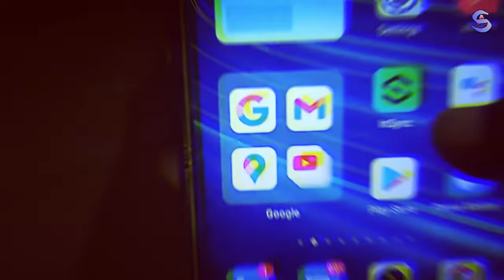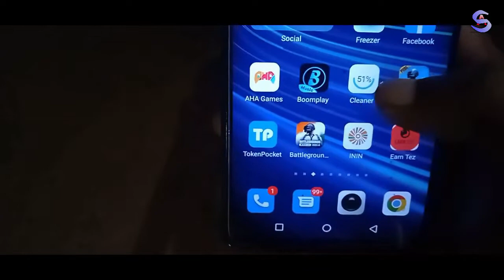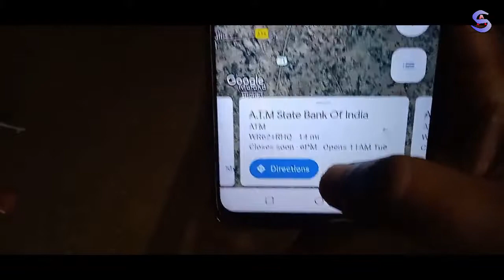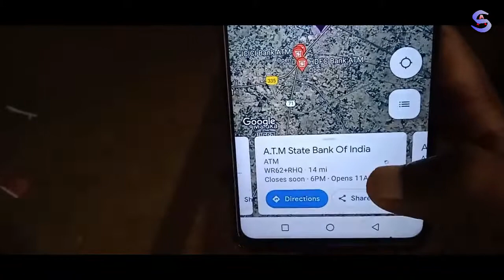ATM या बैंक बंद है या चालू कैसे पता करे || Kaise Pata Kare Ki Apke City Ke Pass ATM & Bank Opne Hai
More INFORMATION HALO LUDO👆👇.    Latest offer on telegram
                       Jion a telegram

Queries Solved:-
एटीएम या बैंक बंद है या चालू कैसे पता करे,Kaise Pata Kare Ki Apke City Ke Pass ATM & Bank Opne H,atm khula hai ki band hai kaise pata kare,atm pin kaise banaye,atm pin,atm pin generation sbi,atm pin bhul gaye to kya kare,atm se paise kaise nikale,atm se paise kaise nikalte hain,atm se cash kaise niakle,jane se pahle kaise check kare atm & bank chalu hai ki band,atm,atm mashin,Bank account kaise opne,bank account kaise open kiya jata hai,bank account kaise open kare

Video is for educational purpose only.Copyright disclaimer Under section  107 of the copyright Act 1976 Allowance is made for "fair use" for purposes such as criticism, comment, news reporting teaching, scholarship, and research. Fari use is a use permitter by copyright statute that might otherwise be infringing.